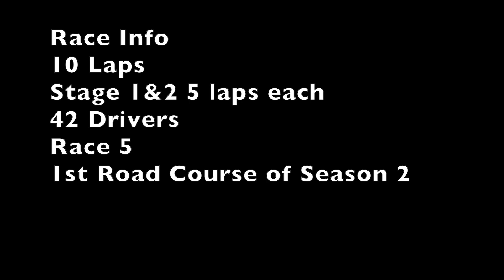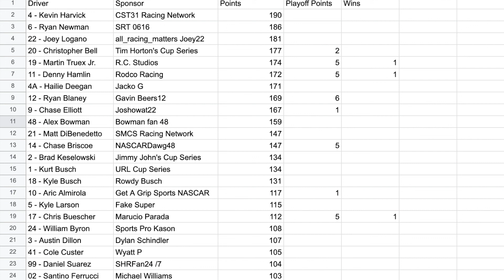Adidas Cup Series S2 R5 Pennzoil 150 @ Indianapolis RC //NASCAR Stop-motion//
Season 2 of the Adidas Cup Series heads to the famous Indianapolis Motor Speedway to race the road course for race 5.  Will a road course ringer take home the trophy, or will we see a surprise winner with the unknowns of this new circuit?  Tune in on Saturday, May 15th at 2:30 est to find out!